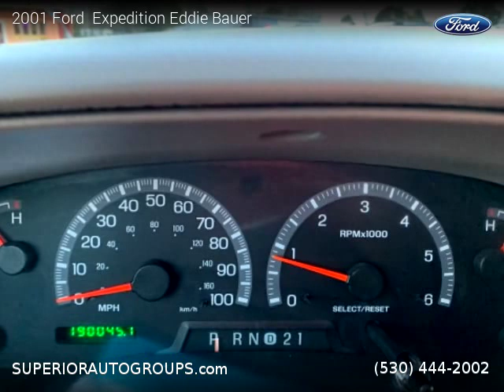2001 Ford Expedition - Superior Auto Group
2001 Ford  Expedition

2 owners, Clean title, 189,986 miles, Automatic, SUV, RWD: Rear Wheel Drive, 8 cylinders, Gasoline, MPG City 16 and 21 in Hwy.